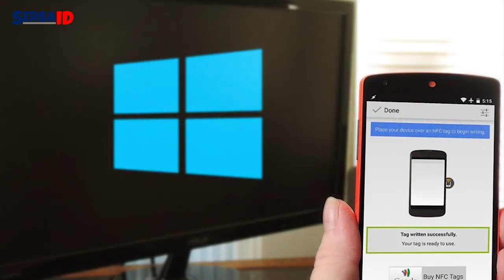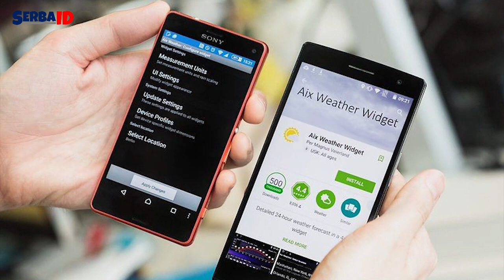8 Fungsi NFC Smartphone, Tak Perlu Bawa Banyak Kartu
NFC sendiri merupakan kependekan dari near field communication, suatu teknologi yang memungkinkan smartphone-mu berinteraksi dengan sesuatu alat elektronik lain yang dekat.

Silakan juga sambangi website kami, untuk info berita terkini dan paling menarik.